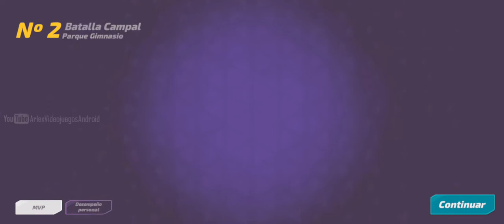T3 Arena | SINDRI Batalla Campal | Android gameplay #3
No esta disponible en esta Plataforma